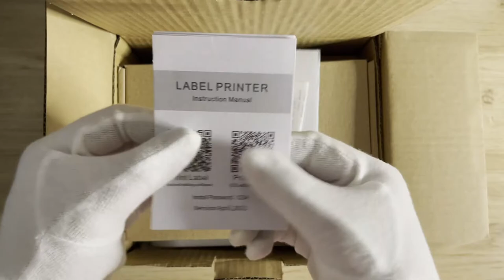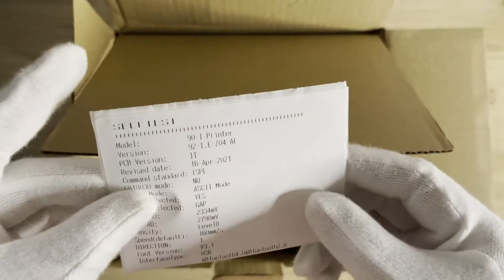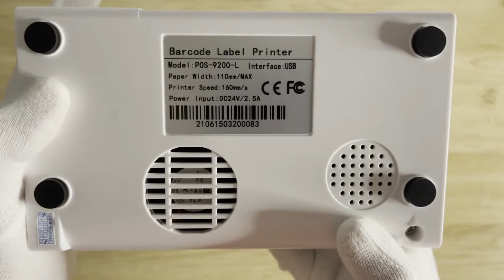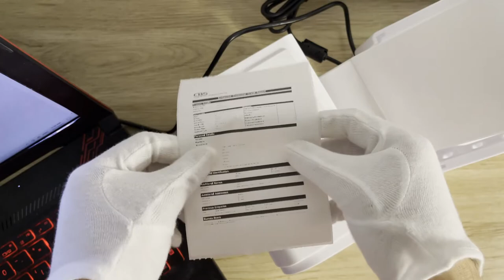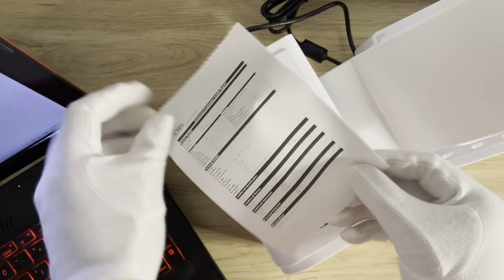Online Seller? | Shopee | Lazada | ZiJiang Waybill Printer | USB + Bluetooth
Unboxing Waybill Printer for Shopee/Lazada Waybill.
Comes with free A6 Waybill Sticker (300 pcs)

Installation Guide:

1. Download and install ZiJiang Label Printer Driver 1.2.5, after the installation, run the application.

2. Click "Get USB Port"
a window should appear with message
"Find USB Port: USB001" or " Find USB Port: USB002"
then click "OK"

3. Now click "Install"

4. A window will appear, click "Device Setting" tab. Bring down arrow and choose your preferred size for the waybill. For Shopee/Lazada choose 94mmx150mm or 100mmx150mm

5. Click "General" tab and click "Preferences"

6. Click "Advanced"

7. Set paper size 94mmx150mm or 100mmx150mm. Set "Halftoning" to "Dither 6x6" then click "OK"

8. Go to Page Setup and set Name "94mmx150mm or 100mmx150mm" (your paper size)

9. Click "Apply" then "OK"

You're ready to go :)